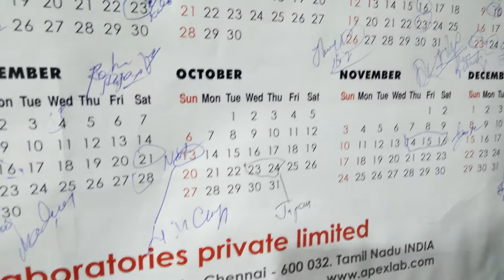Puberphonia treated one day back.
Treatment done on 16 September 2019.
Today 17 th voice.